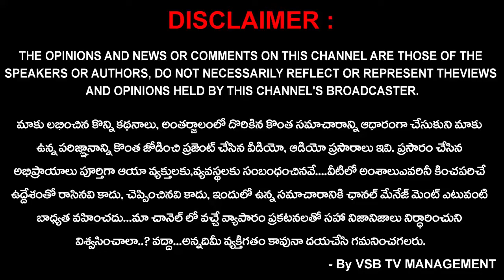సీఐ సురేష్ బాబు కు ఘన సన్మానం... || VSB TV